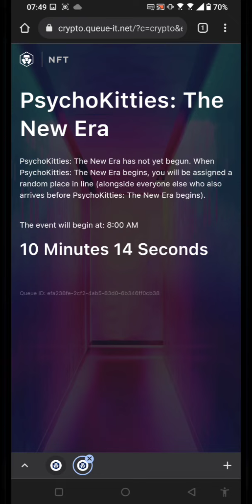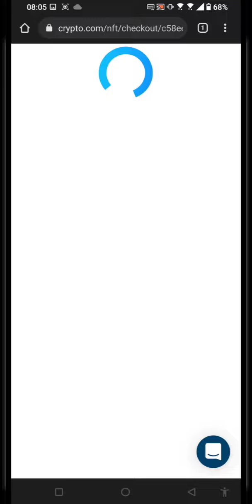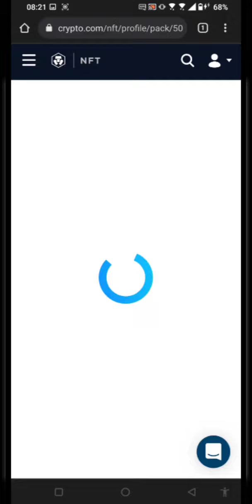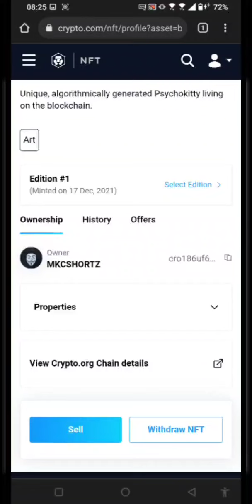Psychokitties NFT on Crypto.com #8582